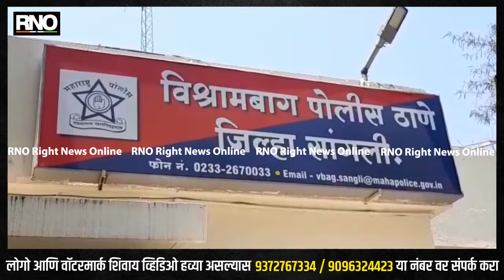SANGLI | भाजपाच्या सांगली जिल्हा परिषद अध्यक्षांच्या दिराकडून एका महिलेचा विनयभंग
भाजपाच्या सांगली जिल्हा परिषद अध्यक्षांच्या दिराकडून एका महिलेचा विनयभंग करण्यात आला आहे. याबाबत त्या पीडितेची महिलेने विश्रामबाग पोलीस ठाण्यात फिर्याद दिली आहे. पीडितेच्या फिर्यादीवरून विश्रामबाग पोलीस ठाण्यात गुन्हा दाखल करण्यात आला आहे. राजू कोरे असे संशयितांचे नाव असून राजू कोरे हा भाजपा नेता आणि माजी सरपंच आहे. पीडितेच्या तक्रारीवरून विश्रामबाग पोलीसांनी राजू कोरेवर गुन्हा दाखल केला आहे.  दरम्यान संशयित राजू कोरेला अटक करण्यासाठी शिवप्रतिष्ठान युवा हिंदुस्थानचे सांगलीचे एसपी दीक्षित गेडाम यांना  निवेदन देत राजू कोरे यांना तातडीने अटक करण्याची मागणी केली आहे. राजू कोरे यांनी अनेक महिलांच्याबाबत असे प्रकार केल्याचा आरोप शिवप्रतिष्ठान युवा हिंदुस्थानने दिला आहे. राजू कोरे यांची वहिनी जिल्हा परिषद अध्यक्षा असताना त्यांच्या शासकीय बंगल्यात सुद्धा महिलांशी गैरप्रकार केल्याचा आरोपही यावेळी करण्यात आला आहे.दरम्यान,  या प्रकरणात विश्रामबाग पोलिसांनी तातडीने गुन्हा दाखल केला असून संशयित आरोपी राजकुमार  कोरे याला लवकरच अटक केली जाईल असे पोलिसानी स्पष्ट केले आहे.